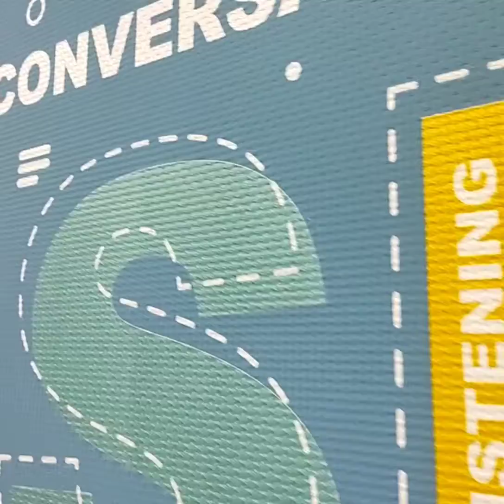Принт в частной школе "LINDL", г.Ташкент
Процесс улучшения интерьера новой🎉 частной школы "LINDL".🧠
Принимаем заказы (консультация бесплатная). Будь в тренде вместе с нами. 🦾
P.S. С уважением команда WallPrintUz!!! 🇺🇿